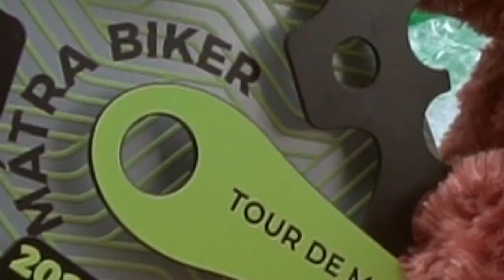TOUR DE MÁTRA 2022 HUNGARY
II. Tour de Mátra országúti kerékpárverseny és sportfesztivál a Mátrában június első hétvégéjén. 83km, 16km és összetett távok. A Magyar Kerékpáros Szövetség (MKSZ) által akkreditált verseny. Fuss vagy túrázz velünk, ha nem veszel részt a kerékpárversenyen! Találkozzunk Kékestetőn!

2nd Tour de Mátra road cycling race and sports festival in the Mátra Mountains, Hungary. Always the first weekend in June! 83km, 16km, and complex routes. Accredited event by the Hungarian Cycling Association (MKSZ). Come run or hike with us if you're not competing! Let's meet in Kékestető!

Organizer:
Judit Kazsuba & Dr Laszlo Zaray
Mátra Biker Sport Club

Background video music:
Song/Track Name: Sport Music
Composer: Ievgen Anzhu